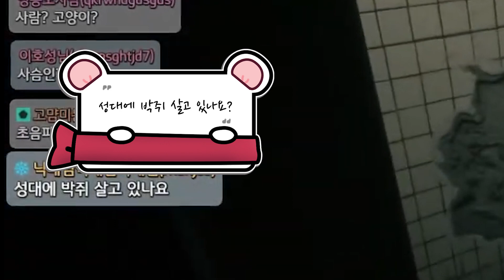그만... 그만.. 그만해주세요...